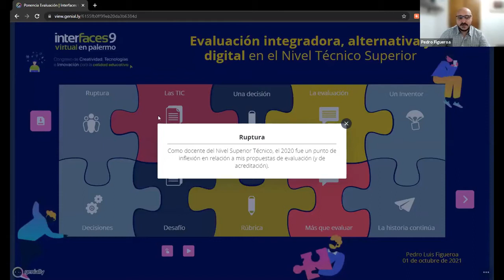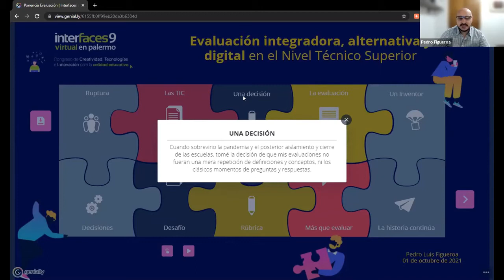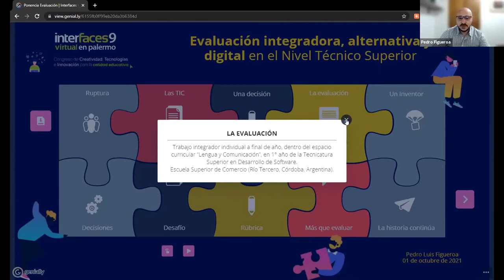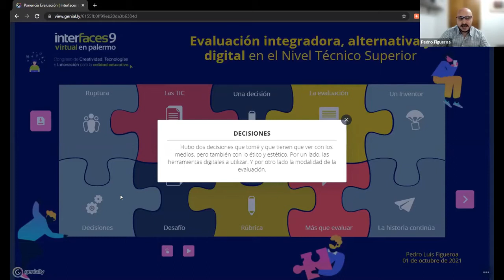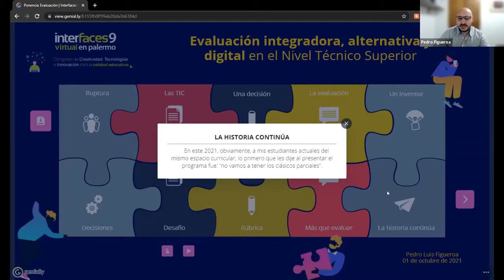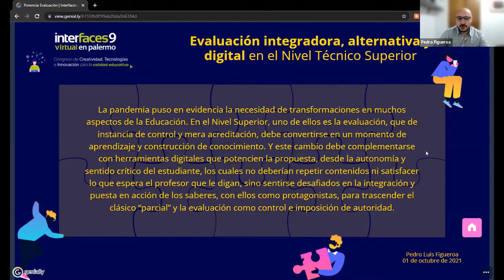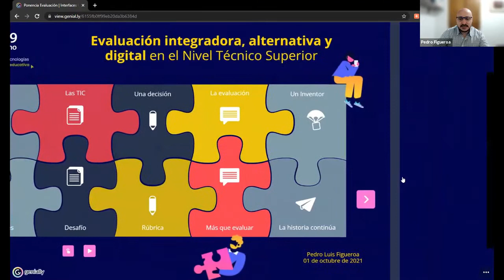Ponencia | Evaluación integradora, alternativa y digital en Nivel Técnico Superior | Interfaces9 UP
El día 1 de octubre 2021, de 10 a 12 hs, se desarrolló la comisión [1.J] Entornos digitales y tecnologías. Docentes y profesionales de la educación compartieron sus experiencias pedagógicas vivenciadas en contexto de pandemia. La comisión fue coordinada por Paola Dellepiane, docente de la Universidad de Palermo.